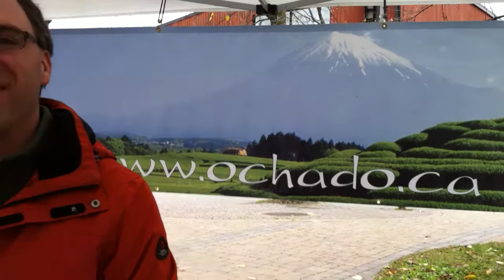Les produits OCHADÖ au marché fermier, Parc Elgar de l'Île-des-Soeurs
Découverte d'une grande sélection de thés et accessoires asiatiques pour le thé de OCHADÖ au marché fermier situé sur les terrain du Centre et Parc Elgar à l'Île-des-Soeurs. Le Marché fermier de l'Île-des-Soeurs est une initiative du regroupement ART OF RAISING CHILDREN en collaboration avec la BANQUE TD de l'Île-des-Soeurs.